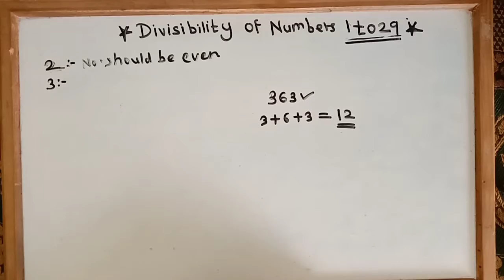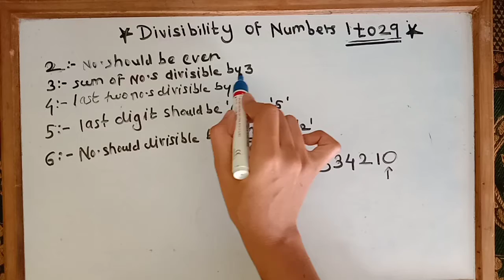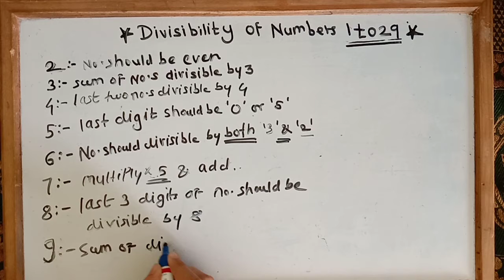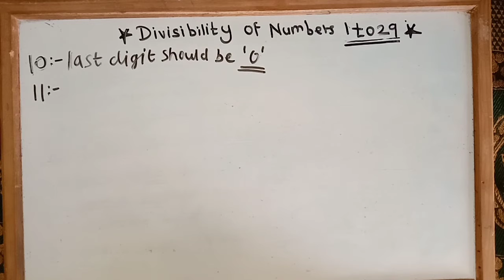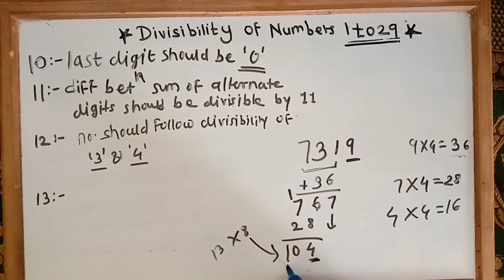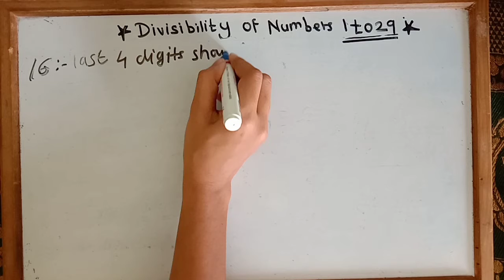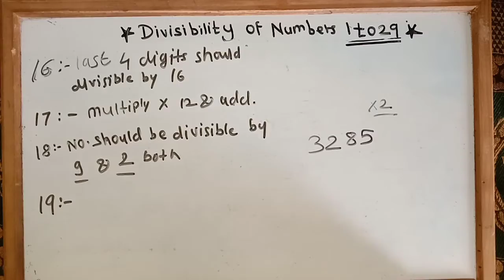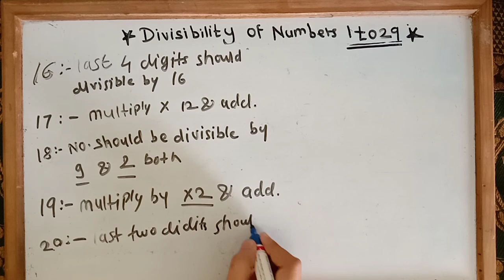Divisibility Rules From 1 To 30:Part-1, Placement Preparation Boost Material #20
Other Helpful Videos:-(aptitude के तय्यारी के लिये और व्हिडिओज 👇👇

How To Find LCM Of 3 Numbers In 2 Seconds? |3 numbers का LCM निकाले दो सेकंद मे

All in One Calculation Tricks In Few Seconds| ये Tricks इस्तेमाल करोगे तो  2 सेकंड मे answer